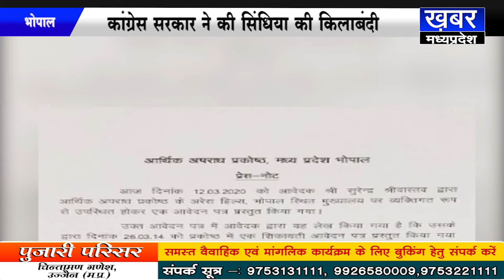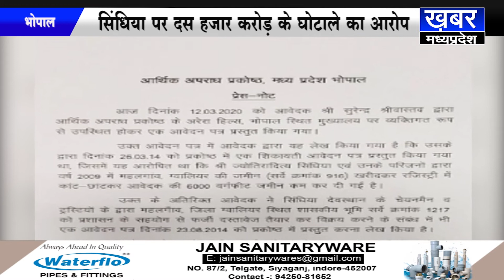BHOPAL सिंधिया के खिलाफ 10 हजार करोड़ के घोटाले का है आरोप |KHABAR MADHYA PRADESH